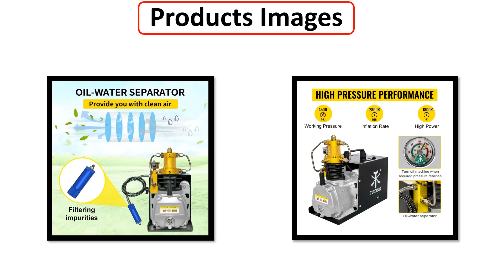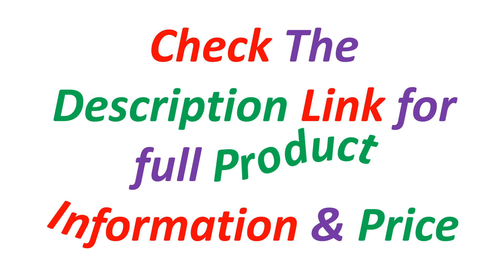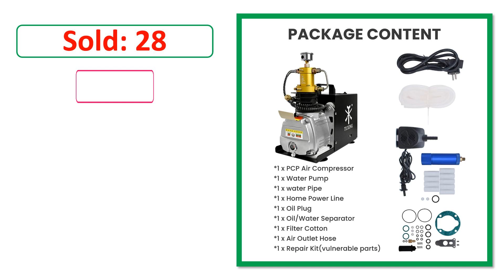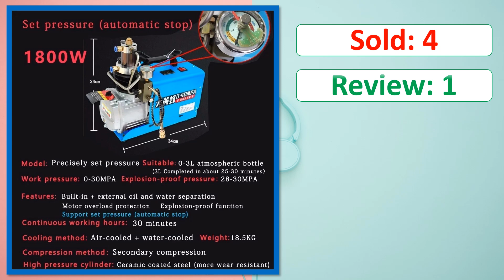Top 5 Best High Pressure Air Compressor Of 2024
✔ 5. TUXING TXES022 300Bar 1800W PCP Air Compressor 4500PSI Electric High Pressure Air Compressor Auto Stop for Scuba Diving PCP Tank

✔ 4. 220V/110V 1.8KW 300Bar 30Mpa 4500Psi Electric High Pressure Air Compressor Air Pump Pneumatic Scuba Inflator

✔ 3. NUOGE 4500Psi 300Bar PCP Air Compressor AUTO-STOP Electric High Pressure Compressor Scuba Diving Tank Filling PCP Rifle 220V110V

✔ 2. TUXING TXES031 300Bar 4500Psi PCP Air Compressor High Pressure Electric Compressor for Pneumatic Rifle Air Gun Scuba Inflation

✔ 1. Pcp Inflator 300bar 30mpa 4500psi 110v 220v Electric High Pressure Air Pump Air Compressor Pneumatic Scuba